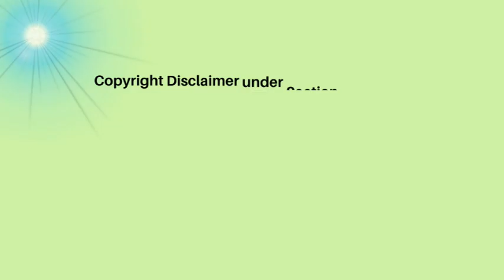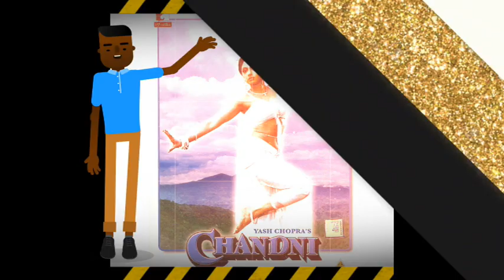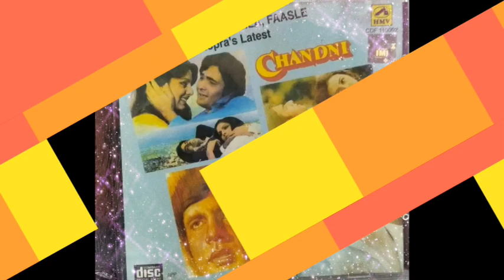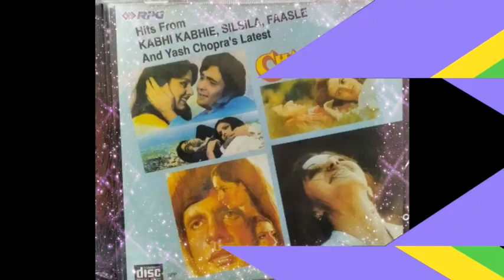Chandni Full Movie | Sridevi | Rishi Kapoor | Vinod | Chandni Flim Rishi Kapoor | Review & Facts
Credits : Visual Content Rights : Respected Owners

We do not Use such Material to harm or violate other protected Contents. If Any use of content is Inappropriate please let us know in our YouTube message, we will immediately remove it.

Directed by :- Yash Chopra
Produced by :- Yash Chopra |
T. Subbarami Reddy

Written by :- Kamna Chandra
Umesh Kalbagh
Arun Kaul
Sagar Sarhadi

Starring :- Sridevi | Rishi Kapoor
Vinod Khanna |
Waheeda Rehman

Cinematography :- Manmohan Singh

Edited by :- Keshav Naidu

Production company :- Yash Raj Films

Running time :-187minutes

Country :- India

Language :- Hindi

Budget:- ₹2.1 crores

Box office :- ₹27.02 crores

Chandni (transl. Moonlight) is a 1989 Indian romantic musical drama film directed and co-produced by Yash Chopra with a screenplay written by Kamna Chandra, Umesh Kalbagh, Arun Kaul, and Sagar Sarhadi. The film stars Sridevi in the titular role of Chandni Mathur, a young effervescent woman torn between two suitors. Rishi Kapoor, Vinod Khanna, Waheeda Rehman, Anupam Kher, Sushma Seth, Mita Vashisht, Manohar Singh are featured in supporting roles